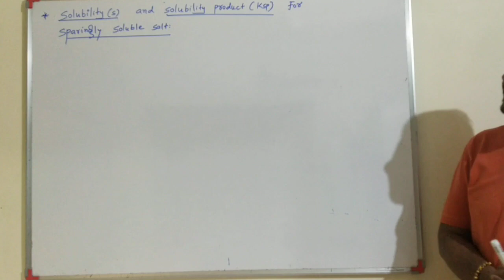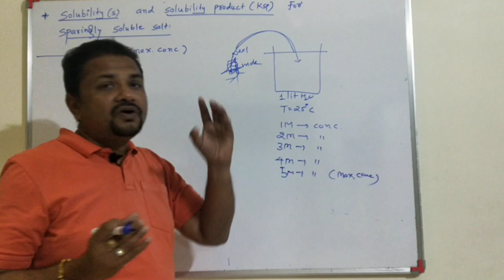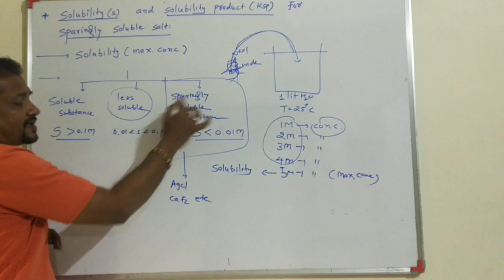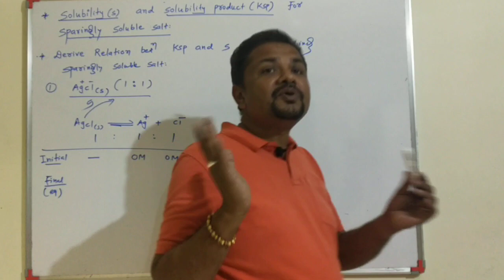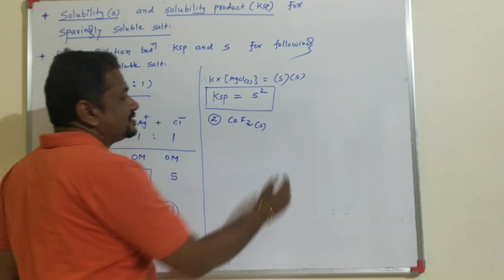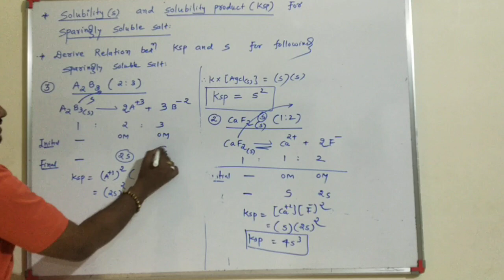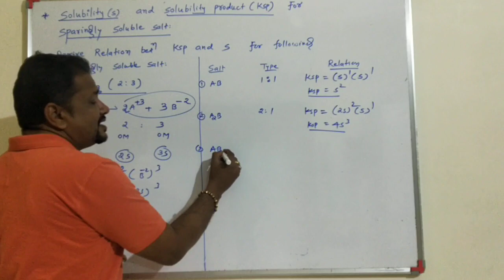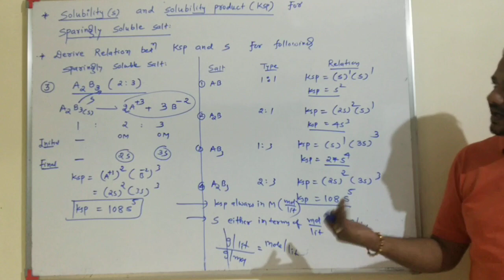XI-CH 7 solubility and solubility product [E]